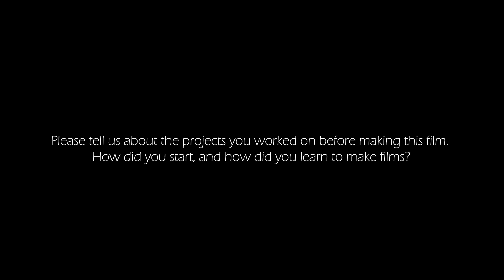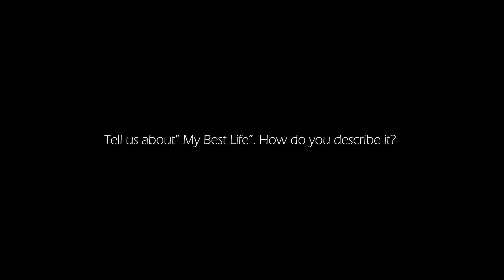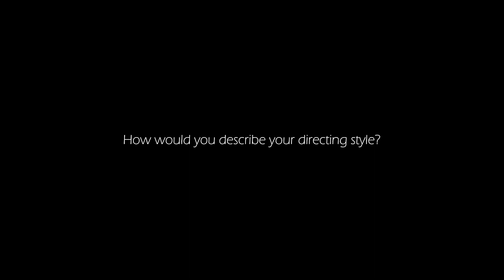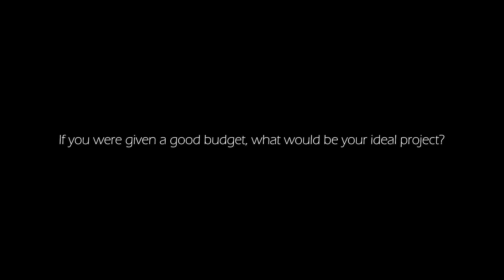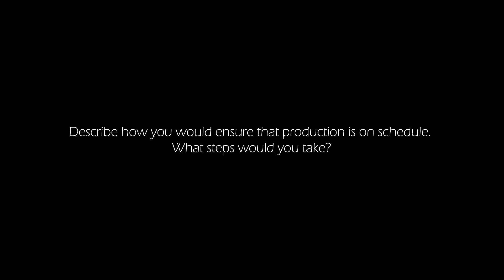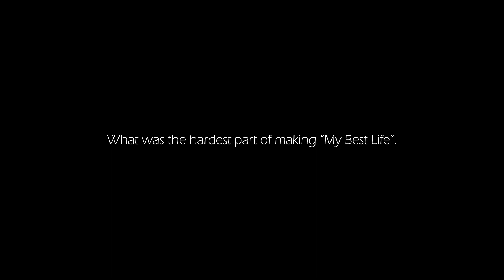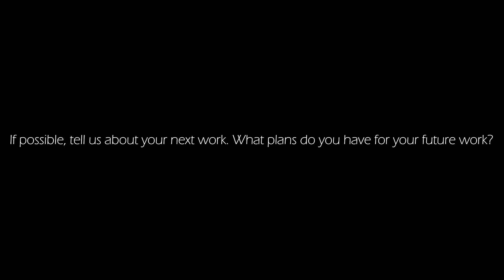My Best Life: An Interview with Jason Durgana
Jason Durgana is an honours graduate with 30 years of extensive experience in entertainment, sports and show business. Along with numerous published books, columns and screenplays, Jason works both in front-of and behind the camera on various live productions, soundstages and sets in film, radio and television. Jason is an awarded filmmaker, a live event announcer and commentator, a web and clothing designer, an awarded combat sports athlete, a radio and television personality, a show host, an author and an awarded concert musician & composer. Jason co-founded Durgana Sports & Entertainment in 2001.